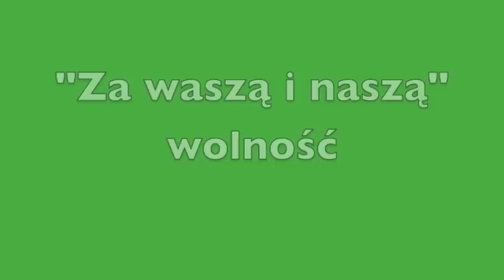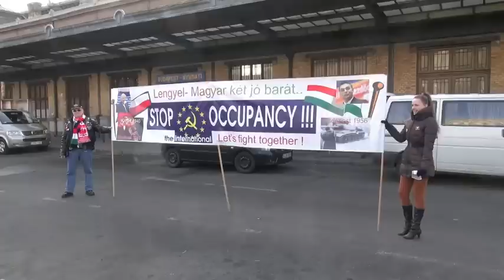"Za naszą i waszą wolność" - 15 marca 2012 - Budapeszt (1/2)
Uczestnictwo Polaków w obchodach święta narodowego Węgrów w dniu 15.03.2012 w Budapeszcie; pomyślane jako wsparcie dla polityki obecnego rządu węgierskiego i premiera Victora Orbána.